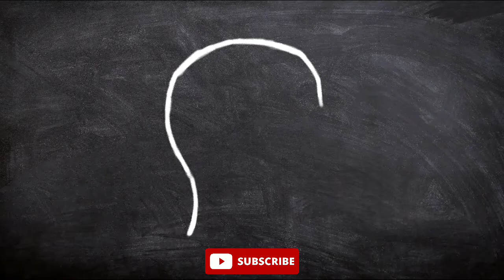rejection motivation | fear of rejection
Hey, Listeners, this is me, Ankit Sharma, many people in there daily life goes through different pain of rejection, and I have specially made this video for those people and I think this video will motivate you people and inspires you to keep going in your life as ups and downs come and go in life but you should not stop to face them, Hope you will learn something and you will get inspired to do something, I have shared the Great example of Failure and rejection Abraham lincoln.

This is the Ankit Sharma youtube channel that provides you the great Motivational and Inspirational Content that will help you to never give up, To have access to the great content please support and subscribe to the channel.

Wishing you Great and Motivated Life.

Are you feeling down and empty with all hope lost or maybe you are having a bad day. Are you feeling depressed and full of anxiety, you are feeling like a complete failure. Do you need a spark of inspiration and motivation, The road to success and the road to failure are almost exactly the same?
Ankit Sharma!

thanks for connecting with me

Motivated aholic, MOTIVATED AHOLIC, motivated aholic,